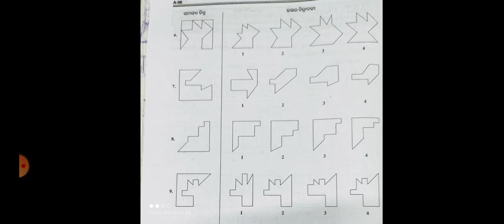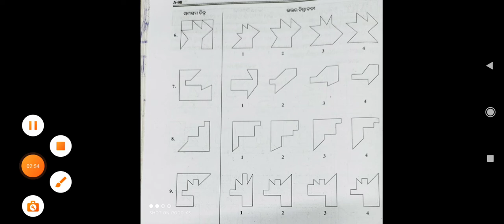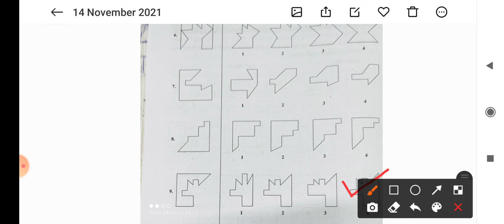mamita mam class 3